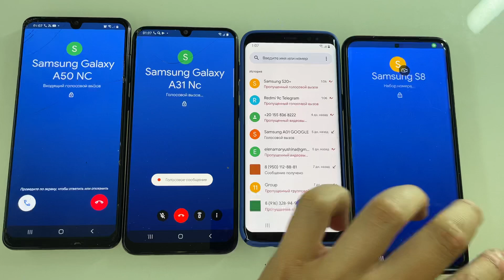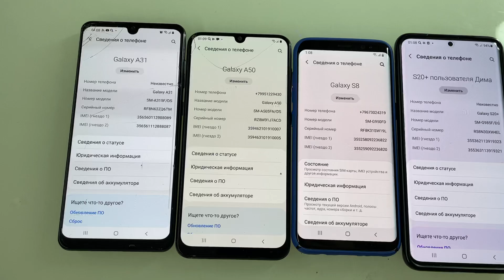Google Duo Group Calls Recording Conference Incoming Calling 4 phones Samsung Galaxy